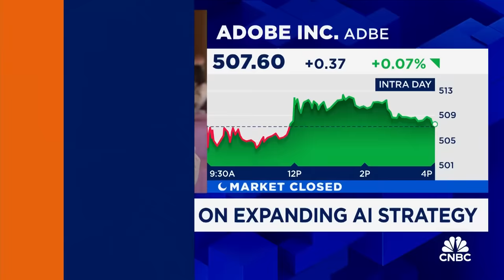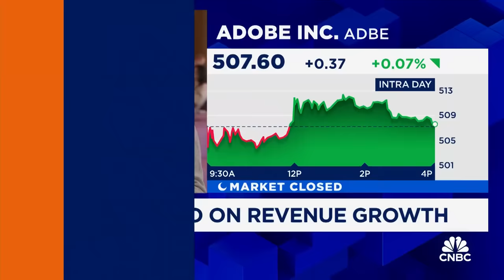Adobe CEO on AI innovation, expanding AI strategy and revenue growth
Shantanu Narayen, Adobe CEO, joins 'Closing Bell: Overtime' to discuss the Adobe Summit where it unveiled a suite of AI innovations.